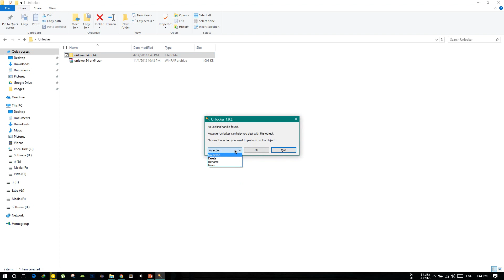How to delete or rename to any files or folder that is unable to delete?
How to delete any file or folder that can't be deleted by default file explorer in windows 7, 8, 8.1, 10?